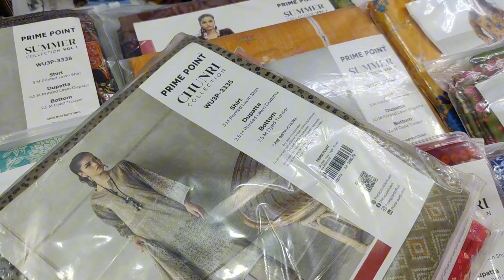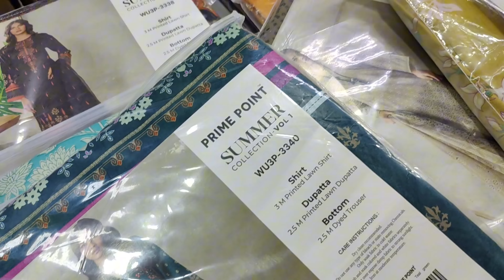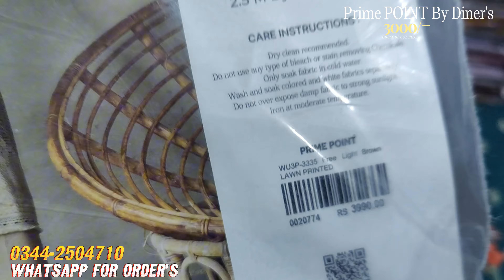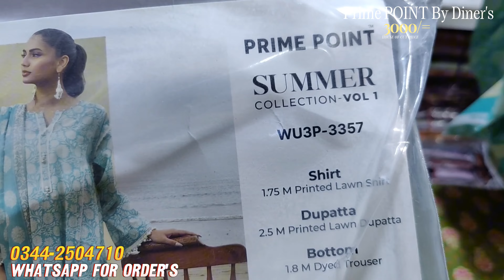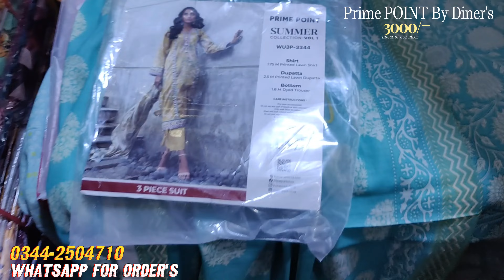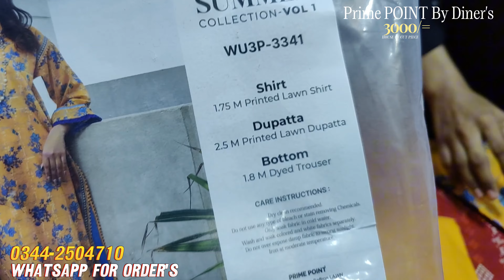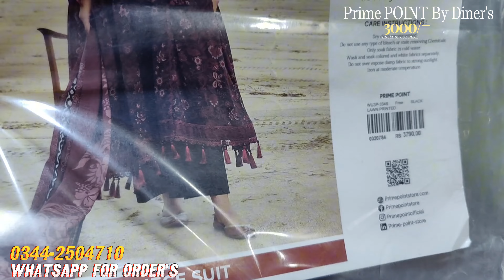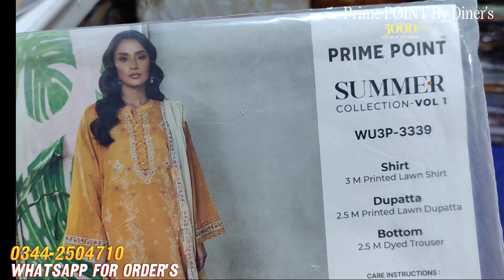Prime Point By Diner's 💯2024 | Fine Premium Quality Lawn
Fine Premium Quality Lawn
Prime Point By Diner's 💯2024